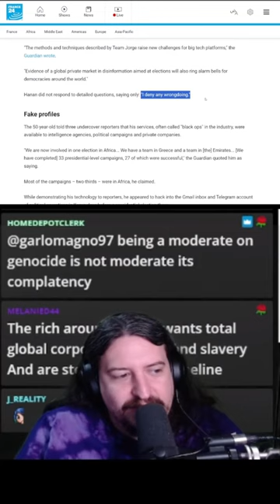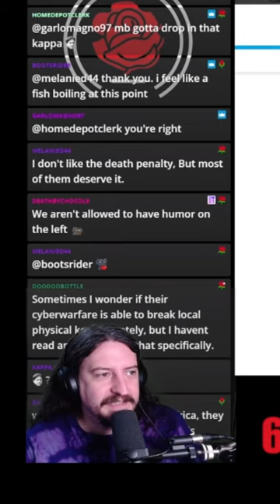Israel Offers Election Hacking For Hire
Israeli ‘black-ops’ firm offers cyber espionage and election sabotage services. with central_committee